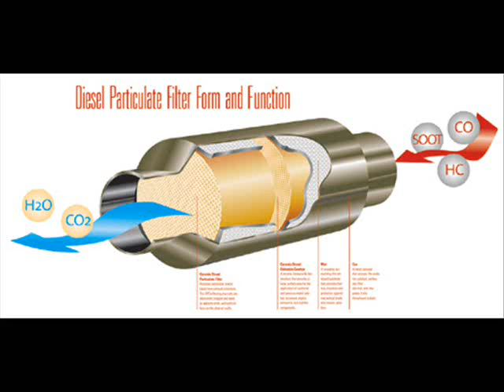Gorilla Glass - NPR interview with Corning CFO Jim FLaws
NPR Gorilla Glass interview with Jim Flaws, Corning Inc. CFO in March 2011